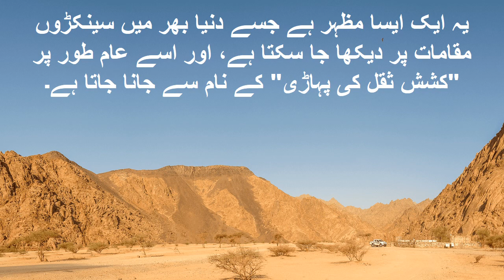وادی جن سعودی عرب Wadi-e Jinn Saudi Arabia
وادی جن
سعودی عرب
یہ ایک ایسا مظہر ہے جسے دنیا بھر میں سینکڑوں مقامات پر دیکھا جا سکتا ہے، اور اسے عام طور پر "کشش ثقل کی پہاڑی" کے نام سے جانا جاتا ہے۔